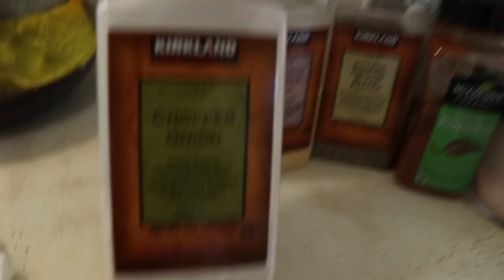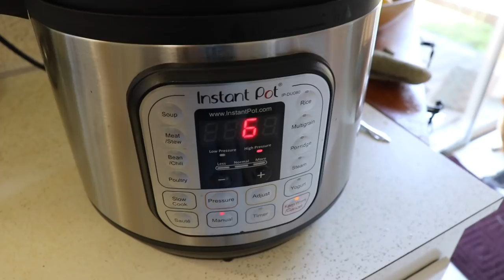Cook with Me || Instant Pot Squash Soup (Whole30)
Instant Pot Squash Soup with Apples & Bacon (Dairy free & Whole30)

1 baby blue hubbard squash or squash of choice (3-5lbs in size. The larger the squash the thicker the soup will be)
1 medium onion, chopped
2 apples, cored and roughly chopped
1lb of uncooked bacon, chopped
3 cups of broth or water
1 t. onion powder
1 t. garlic powder
1/2 t. black pepper
1/2 t. smoked paprika
2 t. salt
1 c. coconut milk (for W30) or half & half or heavy cream

De-seed squash and cut into pieces. Stack pieces in your Instant Pot liner on a trivet or in a steamer basket above 2 cups of water. Cook on high pressure for 14 minutes. Allow to NPR for at least 10 minutes. Remove squash from the IP and allow to cool before scooping the squash meat from the skins. Discard squash skins. Remove the trivit and drain the water from the Instant Pot liner. Put your Instant Pot on “Saute” mode. Adjust temperature to “more”. Cook chopped bacon, stirring often, until crispy. Remove bacon to a paper towel lined plate and set aside. Drain excess bacon grease from your Instant Pot liner leaving just 2 tablespoons. Add onion and saute until translucent. Add broth, apples, squash and spices to the IP. Stir and lock the lid. Cook on high pressure for 6 minutes. Allow to natural pressure release (NPR) for at least 10 minute and then quick release (QR) any remaining pressure. Open the lid and use an immersion blender to blend until smooth (or transfer to a stand blender and blend in batches.) Add coconut milk/cream and stir to combine. Add more salt and pepper to taste. Serve with a sprinkle of bacon and enjoy!

8qt Instant Pot DUO
8qt Steamer Basket
Godmorn Chef Knife

Imperfect Produce (Get $10 off your first box using this link!)

Want to send us something? Ship to:
Indigo Nili
11124 NE Halsey St. #426